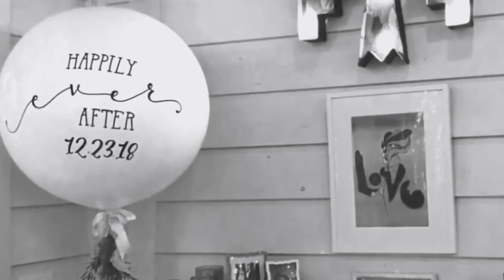Miley and Liam☹️ - Angels like you 😇❤️